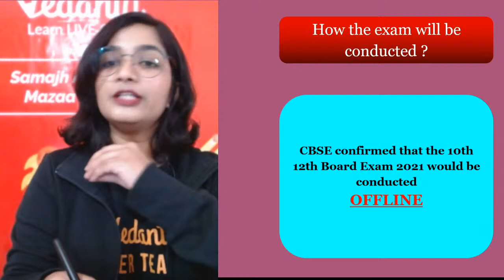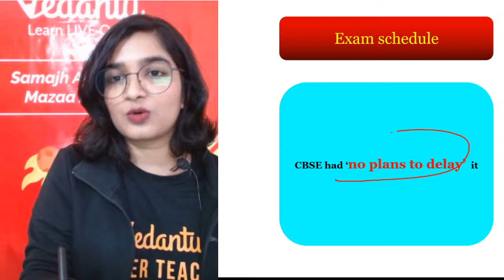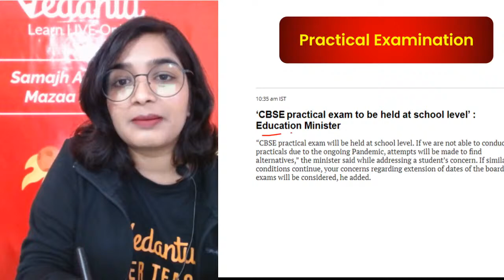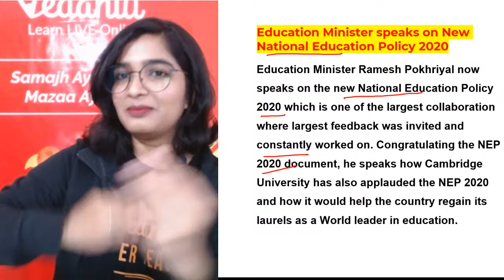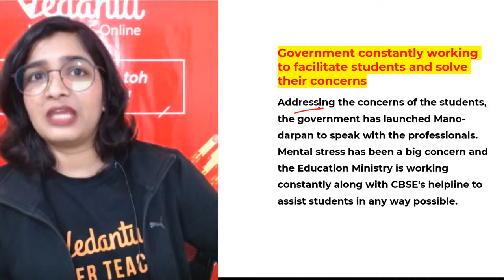CBSE / ICSE Class 10 Boards | Latest Update on Board Exam Date 2021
EducationMinistryGoesLive. Get Latest Updates on CBSE Exam Date 2021 | CBSE Class 10 Exam Date | ICSE Class 10 Exam Date | ICSE Exam Date 2021 by Surabhi Ma'am. Education Minister Ramesh Pokhriya 'Nishank' will be live on Twitter on December 10, 2020, and discusses various concerns of students, Parents, and Teachers regarding the CBSE / ICSE Class 10 Board Examinations 2021 and Competitive Exams 2021. Get all the latest updates about CBSE / ICSE Class 10 exam dates only @ElementaryChemistryByVedantu. Don't miss this video on the latest update of Board Exams as Surabhi Ma'am will explain clearly what has HRD Minister said in his live interaction with students.

✨You can ask any question related to chemistry by filling this form
👩‍💻Chat With Master Teacher Surabhi Ma'am directly now by using the telegram link: ➡️

✅ Important Playlist to watch to know Periodic Table Tricks and Periodic Table Song: ➡️

✅ Important playlist on Basic Concepts of Chemistry | JEE Foundation | NEET Foundation: ➡️

👉JEE foundation
👉NEET foundation